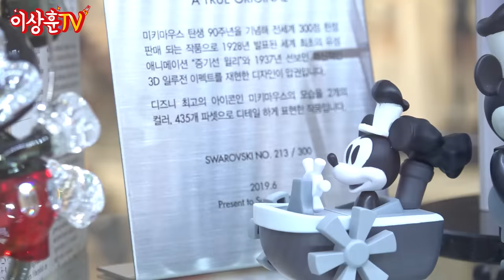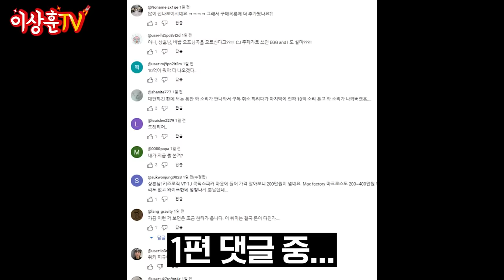#2 연기뿜는 마징가에 기동하는 야마토까지! 키덜트에겐 종합선물세트 같은 곳! 이곳은 천국이다!! [Vlog]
상추들 ㅅㅎㅇ
지난시간에 이어 이번주도 찐 부자 형님의
컬렉션들을 모조리 탈탈 털어보았습니다.
혹시나 1부 안보신 분들은 꼭 보시길 바랄게요.
아무쪼록 눈호강 하셨길 바랍니다. 🤗🤗🤗